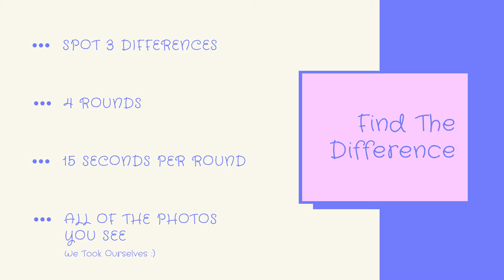Find The Difference | L.O.L Surprise Dolls | Ft HarlieQuin Girl | Chick A Dee | Rainbow Raver & More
✨One of our FAVE things to do on YouTube is watch different “Find The Difference” Videos.

Tonight we wanted to Premiere our own Find The Difference Game…..BUT of course you know we had to use L.O.L Surprise! Dolls. We used a handful of our FAVE BB’s and Boys. Can you Spot the differences?

💥 4 Rounds 💥 15 Seconds 💥Find 3 Differences

*Each Photo used In this video we took ourselves 😆